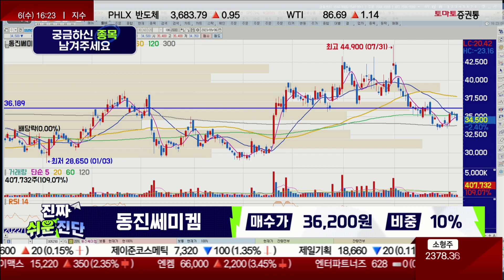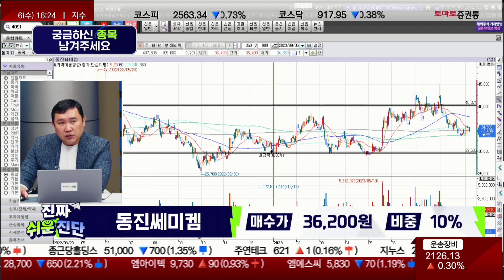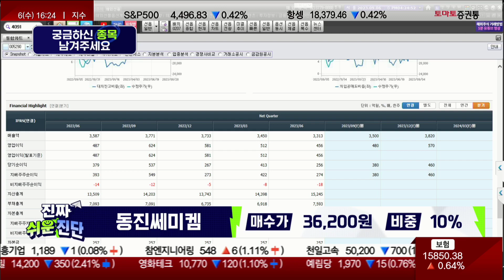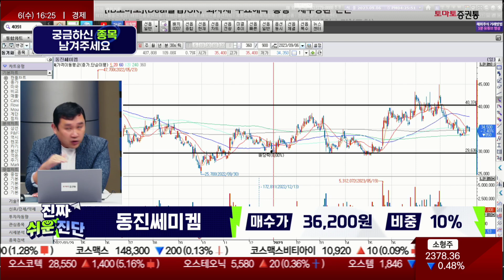추가 매수 타이밍 / 동진쎄미켐(005290) / [김민준 전문가_진짜 쉬운 진단]